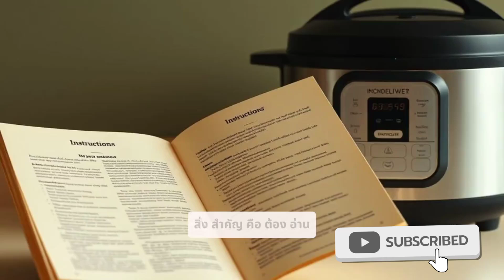เคล็ดลับหุงข้าวให้อร่อยจากผู้ขายข้าว! ข้าวนุ่ม หอม ฟู ทำง่าย"แฮชแท็ก:หุงข้าว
เคล็ดลับหุงข้าวให้อร่อยจากผู้ขายข้าว! ข้าวนุ่ม หอม ฟู ทำง่าย"
แฮชแท็ก:
คำอธิบายวีดีโอ:
ในคลิปนี้เราจะมาเรียนรู้ วิธีการหุงข้าวอย่างถูกต้อง จากผู้ขายข้าวที่มีประสบการณ์! คุณจะได้รู้เคล็ดลับในการทำให้ข้าวของคุณ นุ่ม หอม และฟู โดยไม่ต้องพึ่งสารเคมีหรือวัตถุดิบที่ยุ่งยาก เพียงแค่ทำตามขั้นตอนง่ายๆ ที่เราแนะนำ ไม่ว่าคุณจะใช้ข้าวใหม่หรือข้าวเก่า ก็สามารถทำได้!
มาร่วมสนุกกับการทำอาหารไทยที่ทุกคนสามารถทำตามได้ที่บ้าน พร้อมทั้งแชร์เคล็ดลับดีๆ ให้เพื่อนๆ ของคุณด้วยนะคะ! อย่าลืมกดติดตามเพื่อไม่พลาดคลิปใหม่ๆ ที่จะช่วยให้คุณเป็นเชฟมือโปรในครัว!
SEO คำหลัก:
วิธีหุงข้าว
เคล็ดลับการหุงข้าว
ข้าวนุ่ม